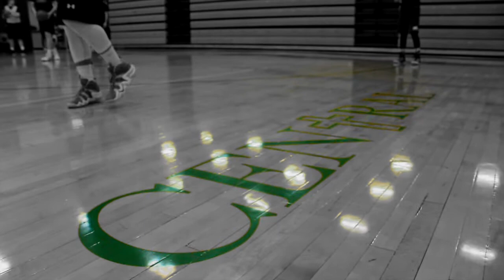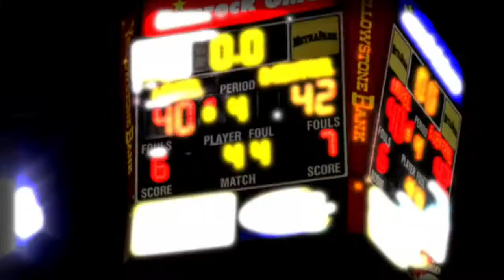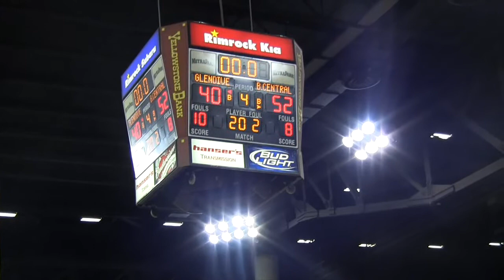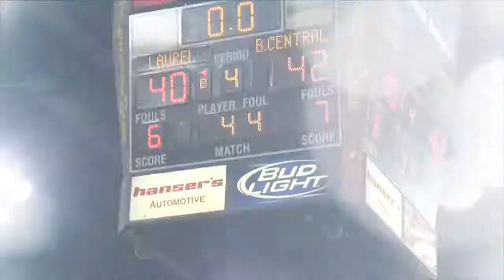Boys Basketball Film 2015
Billings Central Rams Boys Basketball Highlight film from their conference championship season.